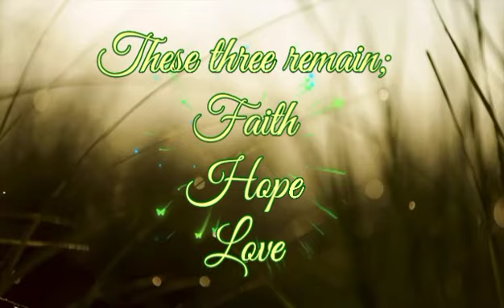Love Conquers All